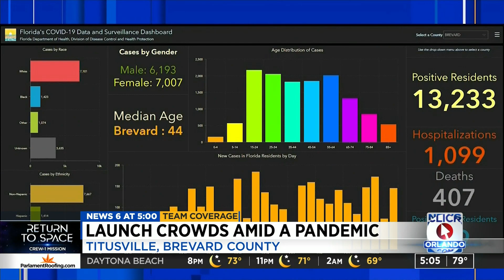Headed to see the Crew-1 launch? Follow these tips to avoid getting stuck in traffic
Brevard County officials are estimating more than 250,000 will be headed to Titusville this weekend for this historic manned launch of the SpaceX Crew-1 Mission now scheduled for Sunday.